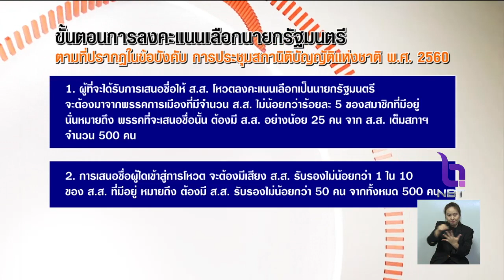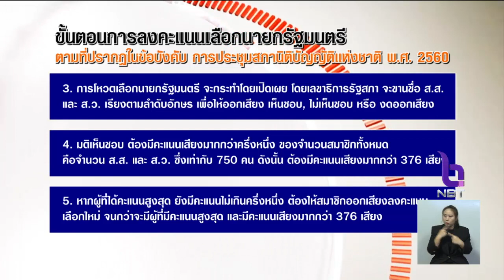เปิดขั้นตอน "เลือกนายกรัฐมนตรี"